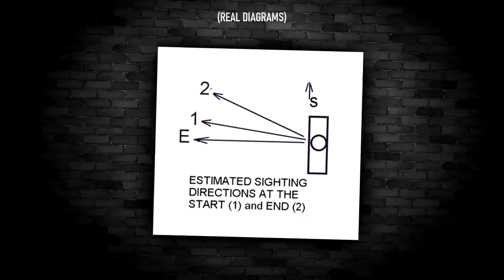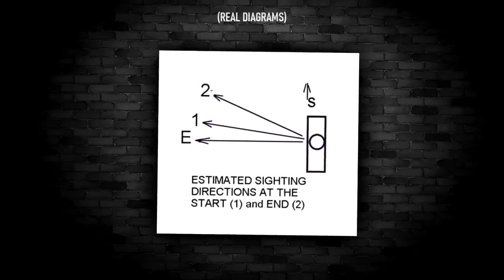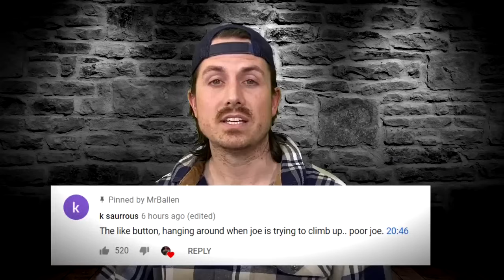1 Hour of MrBallen #33 (no intro)